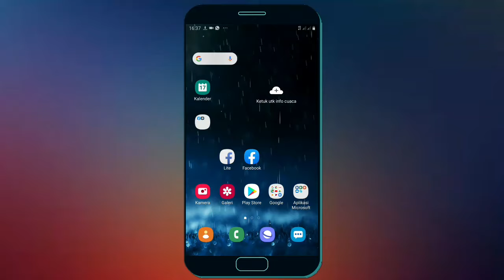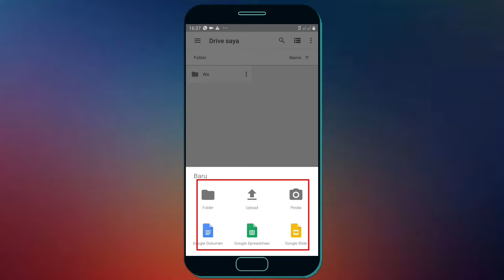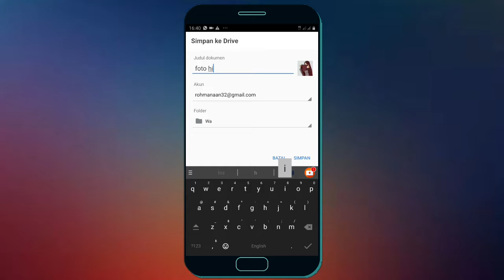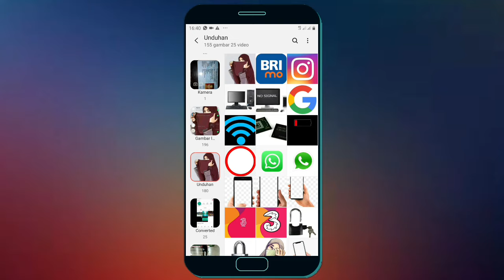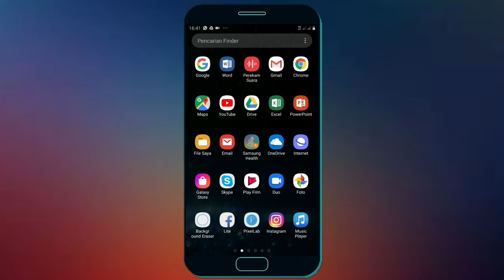3 Cara Menyimpan File Di Google Drive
Jika memori hp anda penuh sehingga anda tidak bisa menyimpan file lagi anda bisa pindahkan file tersebut ke google drive, Jika anda bertanya bagaimana cara menyimpan file di google drive pada video ini saya akan bantu anda dengan memberi 3 cara menyimpan file di google drive.

Sangat banyak manfaat menyimpan file berupa foto, video, dokumen dan lain sebagainya di google drive salah satunya membantu mengosongkan ruang penyimpanan di hp android yang kalian gunakan.